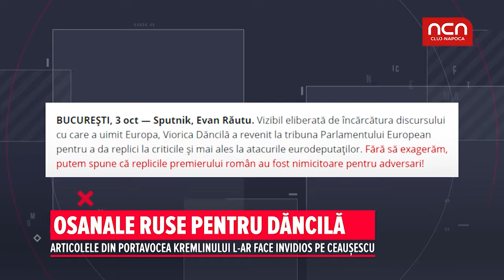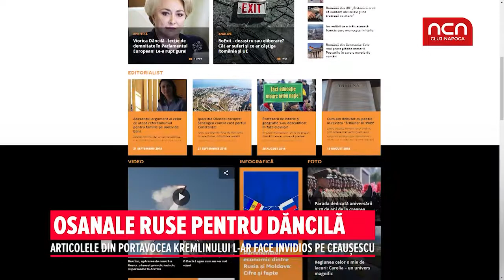Osanele Ruse pentru Dancila